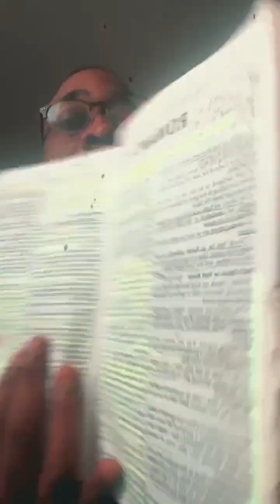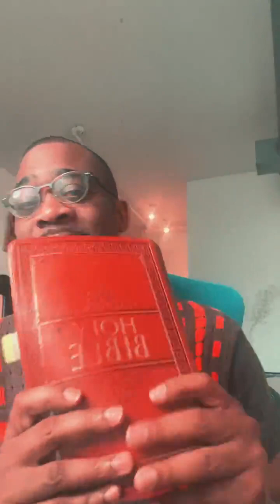Are you spiritually mature yet ? Part 2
Discipleship Is Serious Business
What does it mean to be a deep Christ-follower today when the unlimited options, noisy distractions, and million versions of truth swamp our soul? How is it possible to be a deep person while being swept up in community, school, and church events, shopping, networking, laundering, family-building, and a 50-60 hour work week?